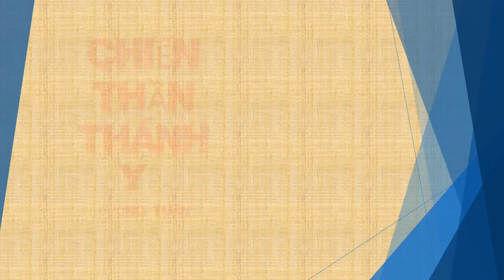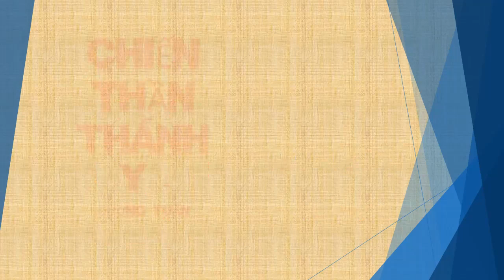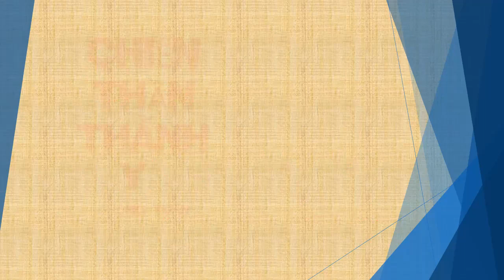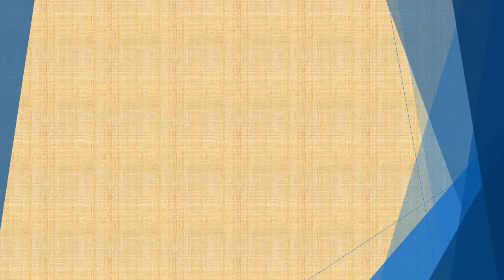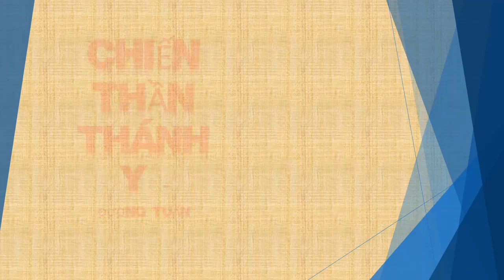Tập 36 - chương 1051-1100 - Chiến Thần Thánh Y - Đường Tuấn - Tác giả Fi _ Anh - Truyện audio